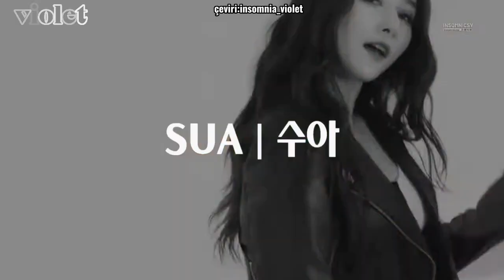Dreamcatcher Şöhrete Giden Yol-SuA-(Türkçe altyazılı)